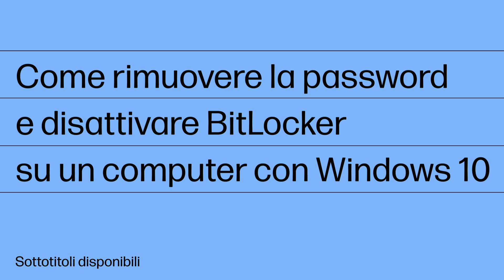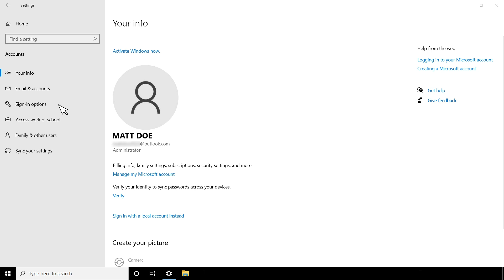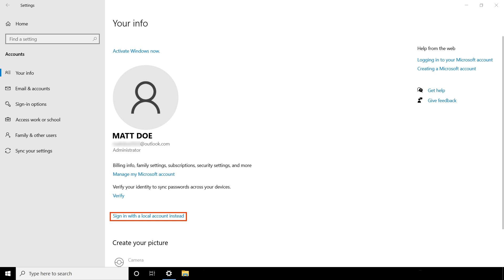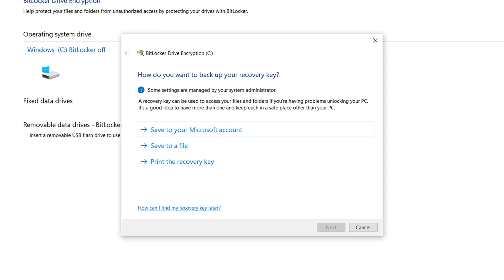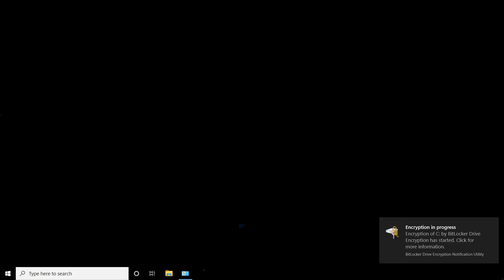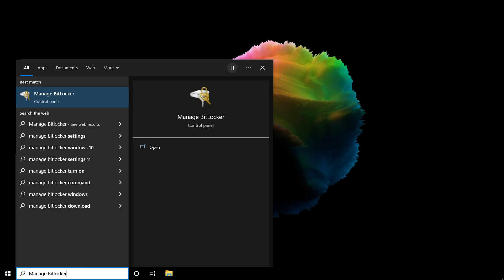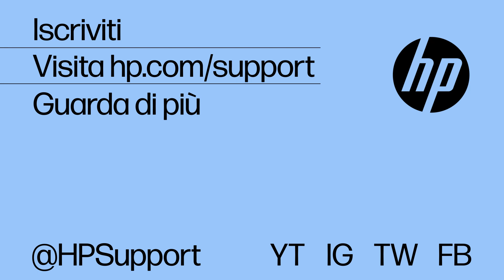Come rimuovere la password e disattivare BitLocker su un computer con Windows 10 | HP Support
Capitoli:
00:00 Introduzione
00:38 Rimuovere la password per un account locale
01:34 Rimuovere la password per un account Microsoft
02:55 Abilitare la crittografia BitLocker
04:58 Disabilitare la crittografia BitLocker